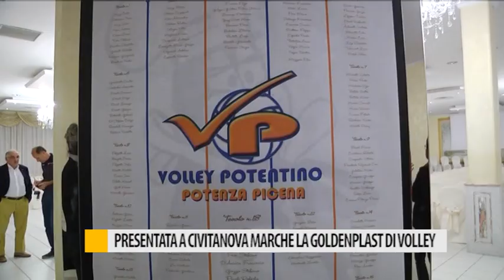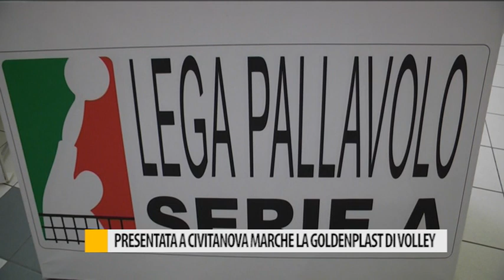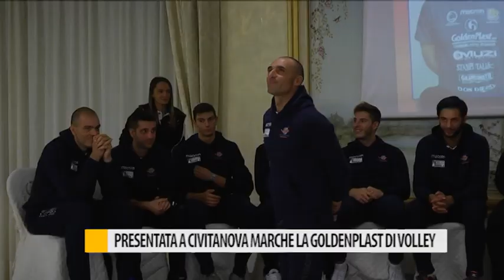Presentata a Civitanova Marche la Goldenplast di Volley